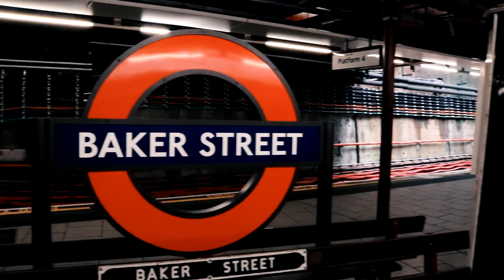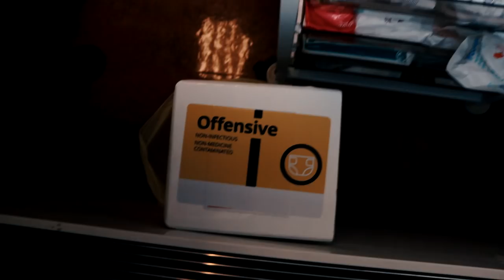Sometimes You Can't Be Fixed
Life sometimes throws you a curve ball, I certainly did not expect to have some of the worlds best not really know what to do. Everyone now is just literally stabbing in the dark :/

I have a Go Fund Me setup if you would like to support me get research done into this and pass on tissue samples in the hope we find a way to treat this.

Find out more about the building of the community support hub and web portal for support so we can all support each other.

My Deets

My Kit